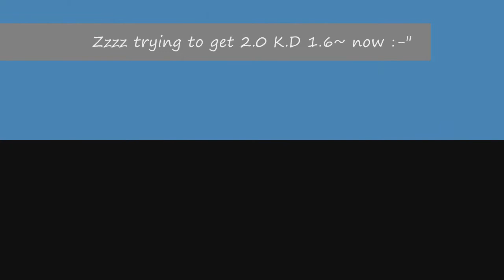HONbydarkjacky1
just for fun :D about my game heroes of newearth